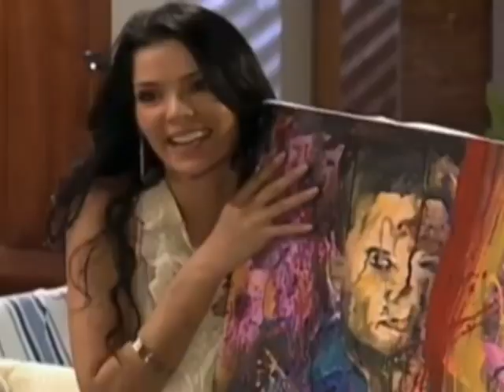Saioa & Juan Andres